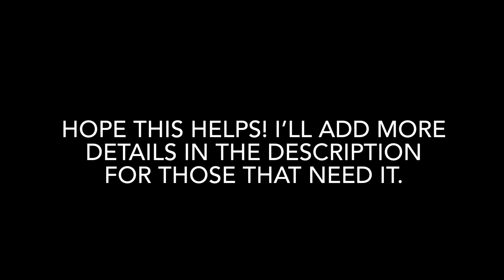Magic Awakened: Club Adventures: Spell Scuffle Acromantula Venom Deck and Tips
Hi everyone! I hope this video helps anyone that might be having trouble with this Club Adventure.

Tips:

-This is an Avada Kedavra deck so you can instantly kill the boss lady. For those that don’t know, with Avada Kedavra, if you get four kills with it your 5th kill will be instant no matter the opponents health.

-Hermione Echo for cheaper Avada Kedavra

-Hermione Companion to get two Avada Kedavra kills at once to get that 5th instant kill faster.

-Ron Companion to get all the summons off of you when you’re ready for that final kill.

-Cheap cycling spells with healing.

-Don’t use Avada unless you know you can kill the summon so you don’t waste it. Cornish Pixies are the best for those first two Avada kills since their health is so low.

-The 4th Avada kill is pretty powerful so it will take most summons out so don’t worry about that one as much as the first ones.

-It can be VERY hard to get her isolated for the final blow. I’ve had several times I had to restart because she always had a summon in front of her messing up that kill shot.

-I have side along apparition to get out of the venom if needed, but it didn’t do that much damage and I could usually just walk out of it.

-Don’t try to cast Avada if you have an Erumpus running at you, it will cancel your spell and waste it.

If I think of anything later I’ll add it, and if you have any tips feel free to add them in the comments. Hope this helps someone!
Katura